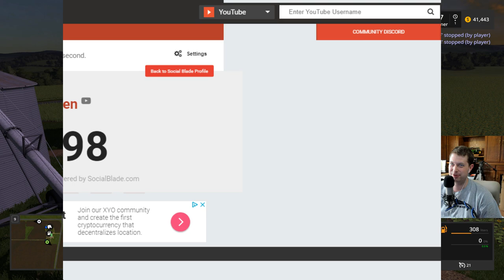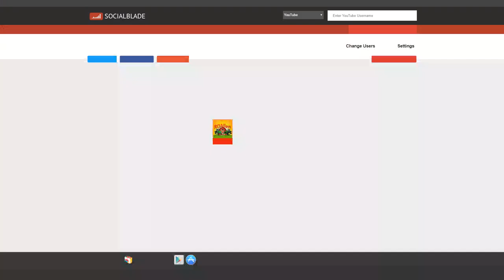Autumn Oaks Multiplayer FS17 RDAllen Live 06 06 2018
1. Be Nice!  Be Respectful! (PERIOD!)!
2. NO SWEARING!  CURSING!  ETC!
3. No Posting Links, if you would like to post link please ask a moderator.
4. No Spamming emojis!  (Nightbot does not like it!)
5. Keep Caps to a minimum.
6. Bad mouthing John Deere’s May Result in a Kick :)
7. Console bashing is permitted.
Comment section is moderated by Nightbot in addition to  other moderators, be warned!  Failure to follow rules will result in a verbal warning, kick, temporary ban, or permanent ban depending on severity!

To join the multiplayer servers, we require you to join us on TeamSpeak!  From TeamSpeak, you can download the mods and get the passwords for the multiplayer servers.  Anyone is welcome to join if you can follow the rules and play nicely!
TeamSpeak Client if you do not have it can be downloaded you can also get TeamSpeak for IOS and Android devices.
Once you have TeamSpeak, the Server Address:  rdallen.verygames.net  Password:  rdallen